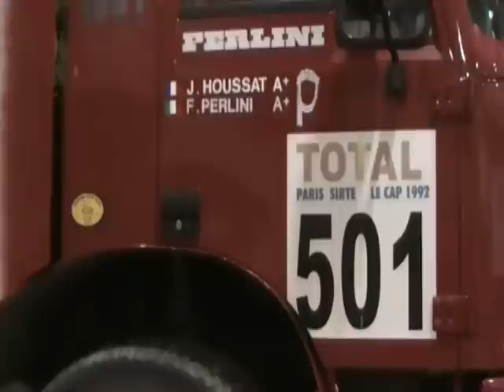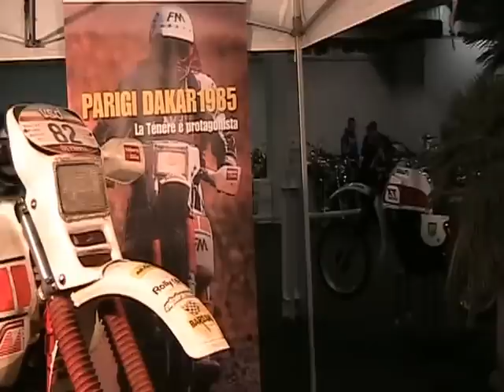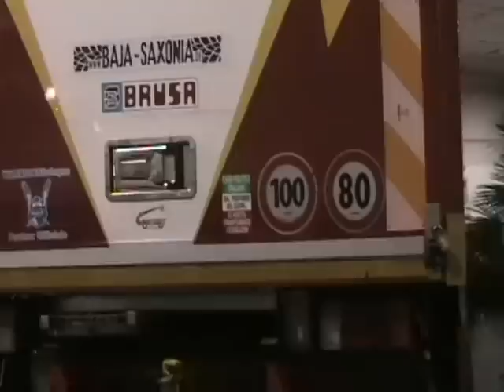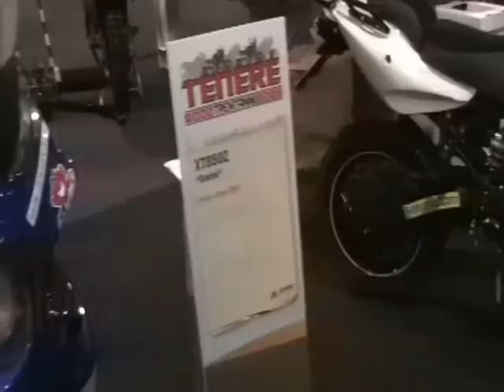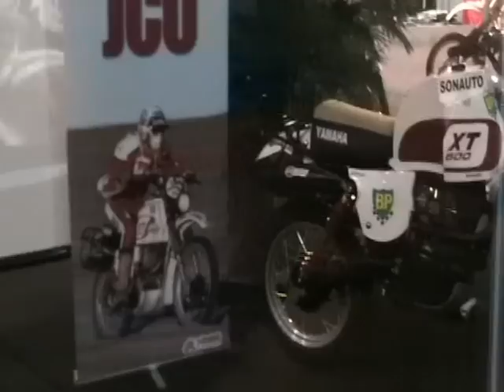PASSIONE MOTO 2013: stand del Club Ténéré Italia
Il Club Ténéré Italia scende in forze a Padova e popola il proprio stand di pezzi unici e di Passione!